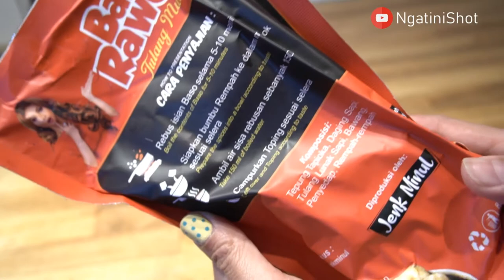MAKAN BASO RAWON JENG MINUL DI SWEDIA LANGSUNG JAGO GOYANG NGEBOR KAYAK MBAK INUL DARATISTA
Yuk kita kulineran Indonesia di Swedia dengan Makan baso rawon jeng Minul di Swedia langsung jago goyang ngebor kayak mbak Inul Daratista.